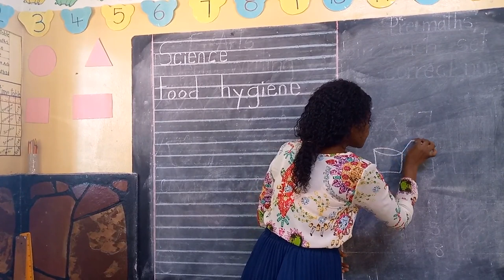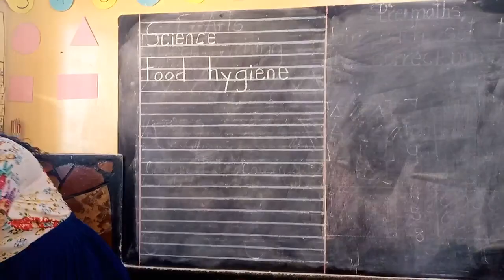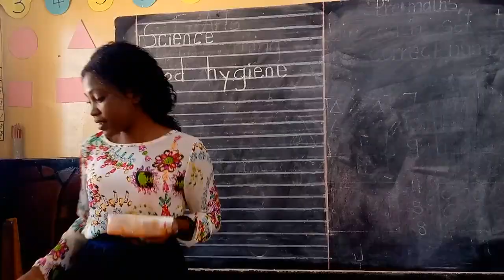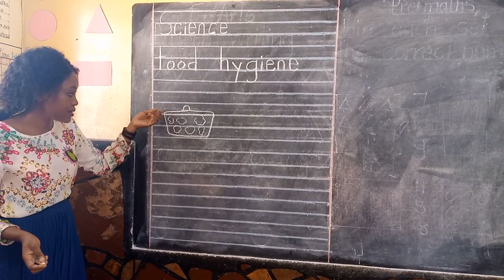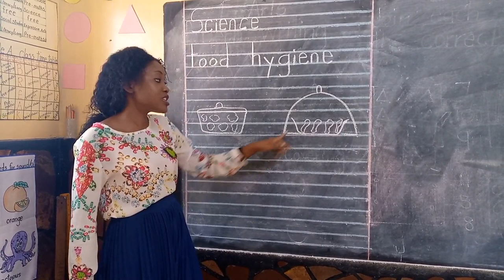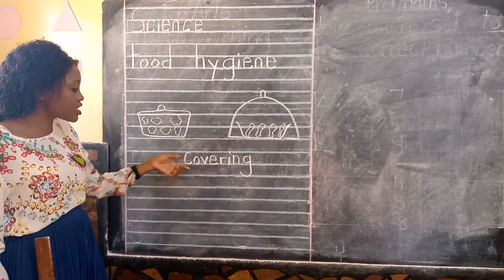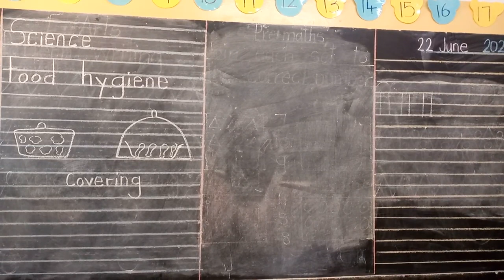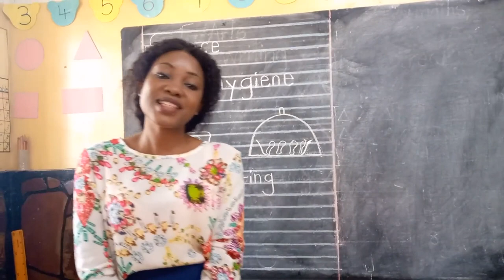Fountain School Middle Class Science -Food hygiene- Tr. Mwila